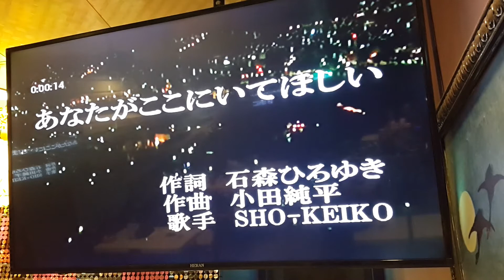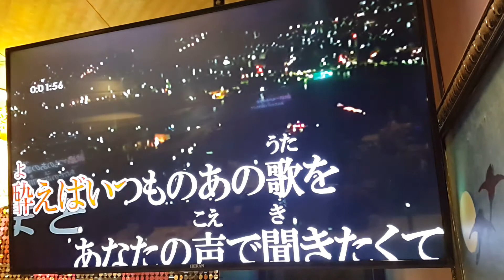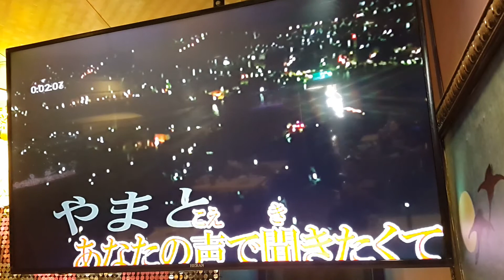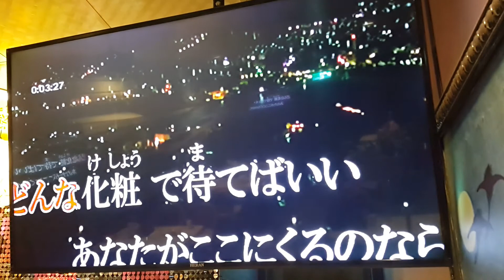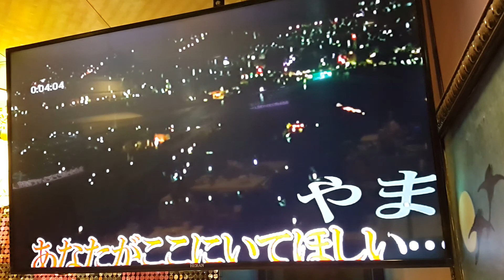あなたがここにいてほしい cover 冬子